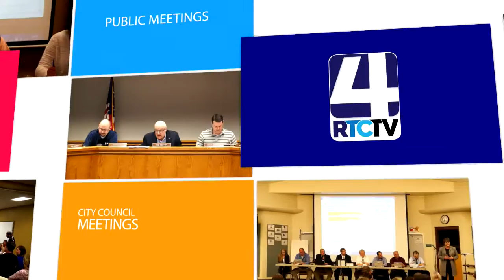PM Rochester City Council 06 27 17